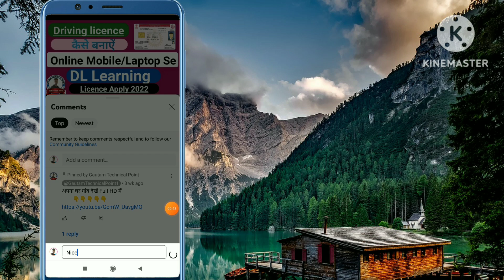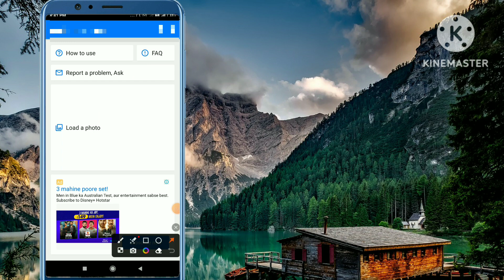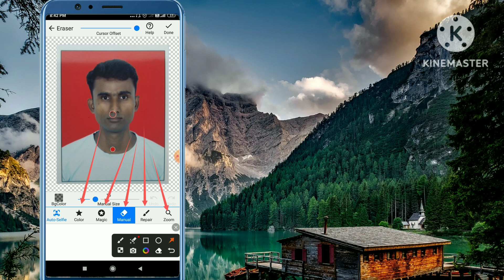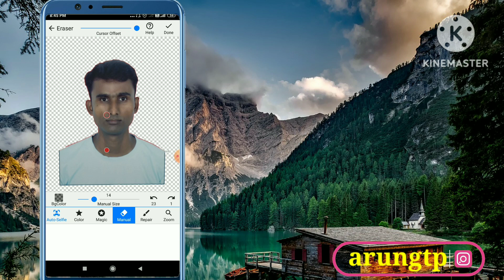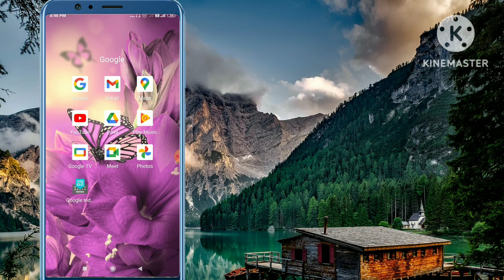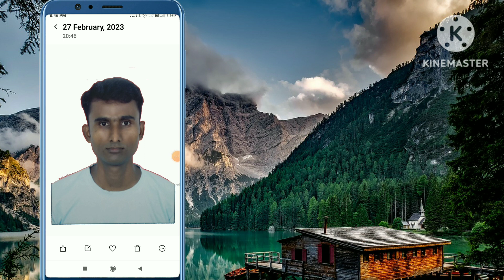Photo background remove kaise kare| photo ka background kaise hataye| Photo background remove app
Photo background remove kaise kare| photo ka background kaise hataye|
photo background remove app

Hello friends es video mein humne apko bataya hai "Photo background remove kaise kare, photo ka background kaise hataye,  Photo ka background remove kaise kare, video pasand aaye like share channel ko SUBSCRIBE jaroor kare

Search me on Instagram : arungtp
मोबाइल से ड्राविंग लाइसेंस बनाने के लिए इन सभी वीडियो को देखें
Photo ka background remove kaise kare 2023
Apne photo ka background kaise remove kare